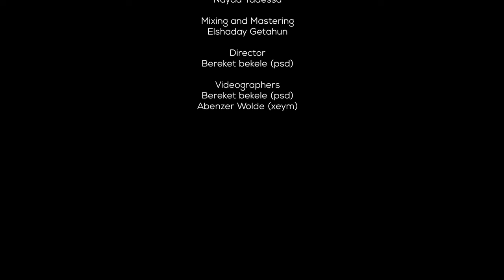ዛሬም ላሞጋግስህ “Zarem Lamogageseh” Singer Malda Bekila Original song by Bethlehem Wolde 2024/2016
Singer
Malda Bekila
Music rearranged
Mesfin Densa
Drum
Andinet Kebed
Bass
Biruk Yohannes
Guitar
Ermiyas Taddele
Saxophone
Nayad Yadessa
Mixing and Mastering
Elshaday Getahun
Original song by
Bethlehem Wolde